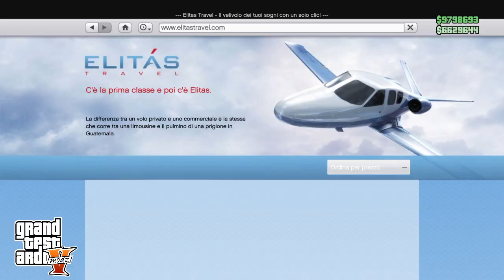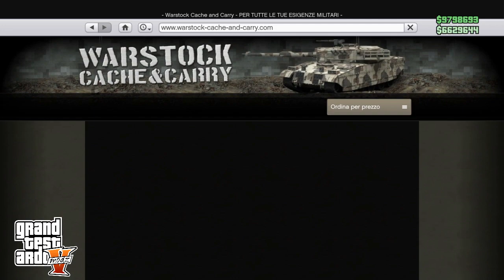GTAV ONLINE😜NEW GLITCH 😉SALVARE E MODDARE 😲 VELIVOLO 😜CAR TO CAR 😜EASY😏GLITCH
COMMUNITY GTA 5 ONLINE ITA
- DROP
-SCAMBIO CAYO
-BOGDAN
-SCAMBIO VEICOLI
-TANTO ALTRO .
LINK COMMUNITY

CANALE  TELEGRAM SET LILAC

GRUPPO TELEGRAM SET LILAC